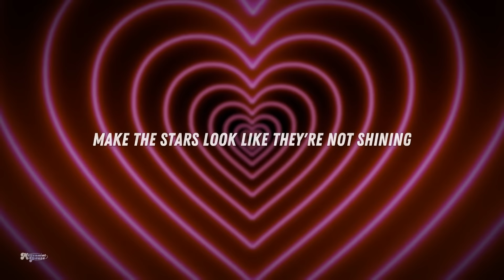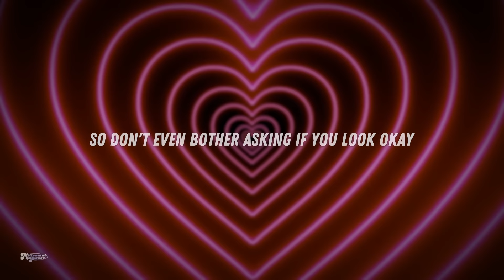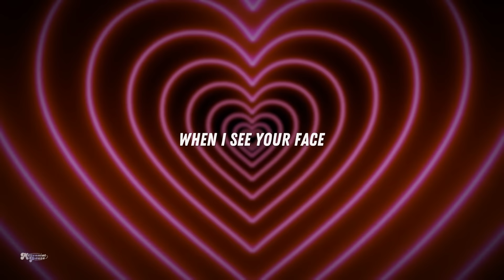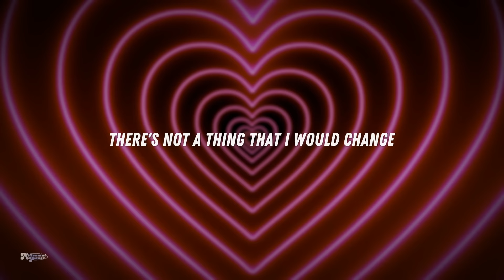Bruno Mars - Just The Way You Are // Lyrics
sub_confirmation=1

[Intro]
Oh, oh-oh-oh
Oh-oh-oh-oh
Oh-oh-oh

[Verse 1]
And I tell her every day
But every time she asks me, "Do I look okay?" I say

[Chorus]
Yeah

[Verse 2]
She's so beautiful, and I tell her every day

[Outro]
Yeah